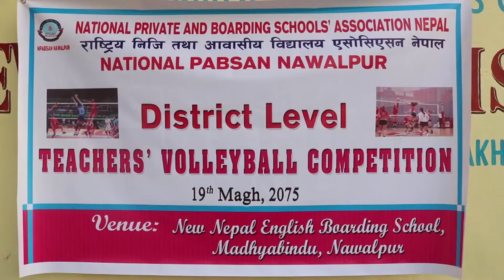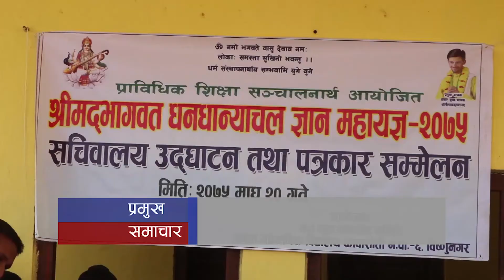devchuli samachar 20 magh 2nd part